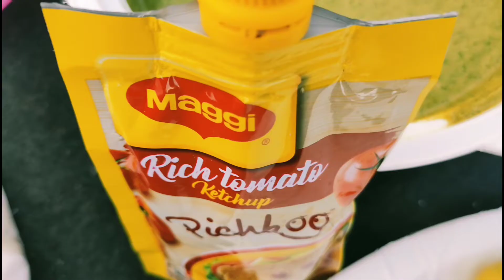UBADIYU | famous food of Valsad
ubadiyu is famous food of Valsad distinct of Gujarat India🇮🇳
cooking in matka at outdoor area
papdi , sweet potatoes , potatoes , brinjal etc. mixed by Indian home made masala
this video shoot + edited by my elder brother
enjoy ubadiyu party and anyone interested to eat yummy ubadiyu , come to valsad